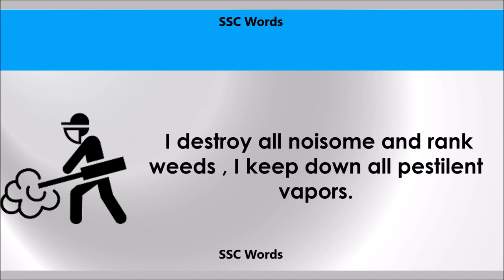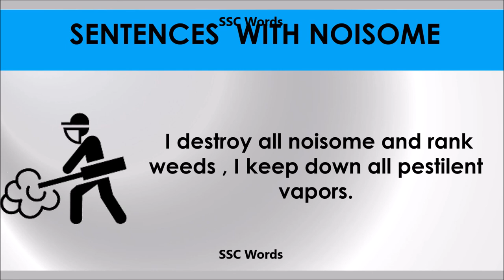Noisome # Improve English # Meaning and 5 sentences # GRE CAT GMAT word # SSC Words4